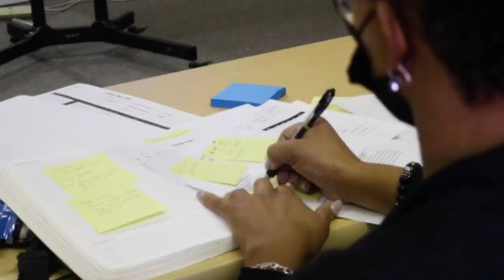Rhoshawnda Office PA